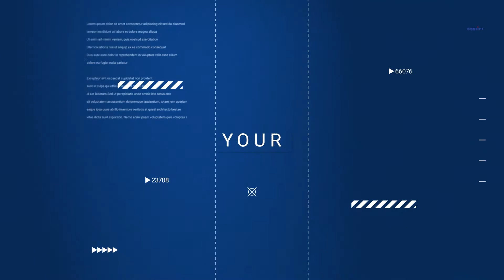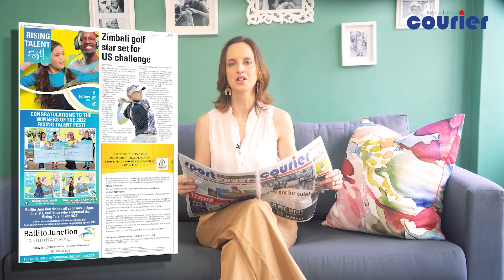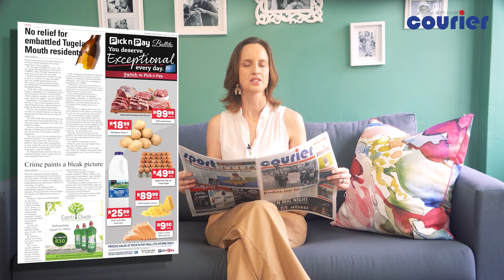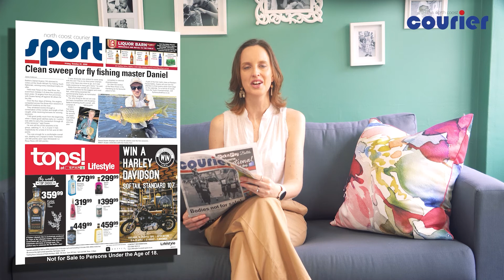Editor Lesley Naudé with this week's top news stories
The North Coast Courier has been the leader in local news for the past 37 years and strives to build the community through responsible journalism.